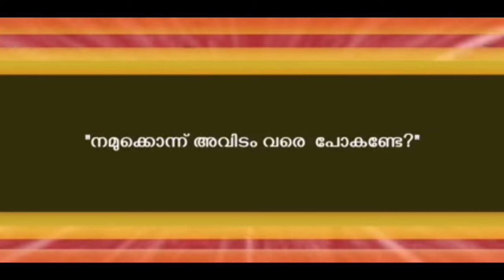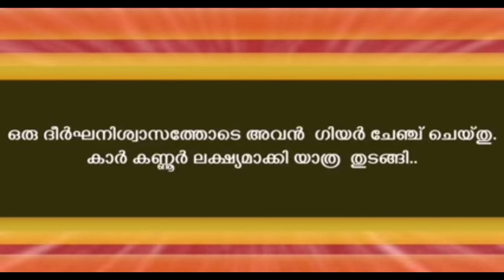ഹൃദയങ്ങളിലൂടെ❣️ | Heart Touching Family Story 🔥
motivational story inspirationalquotes #

malayalam motivational quotes